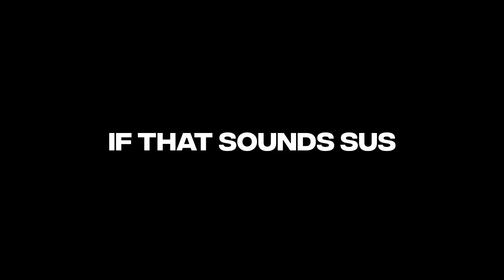I Spectated JOHN WICK in Warzone *SPOILER ALERT*